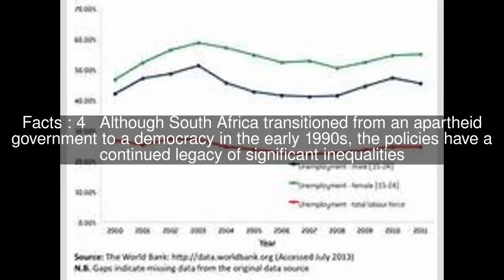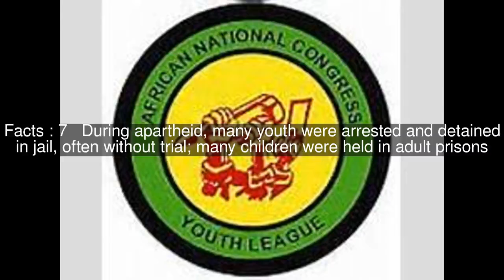Youth in South Africa Top #9 Facts